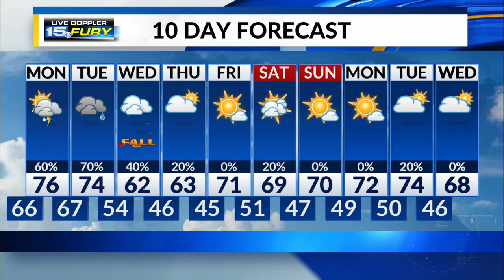Monday Preview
Tracking showers and a few thunderstorms to begin the new workweek.